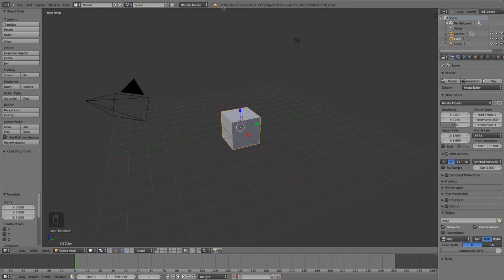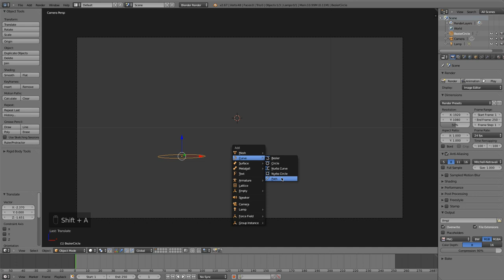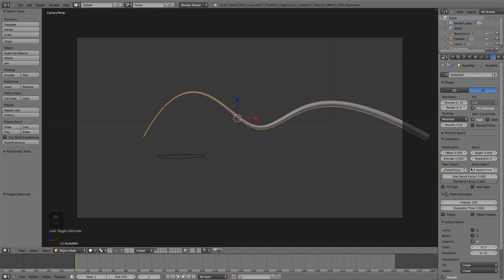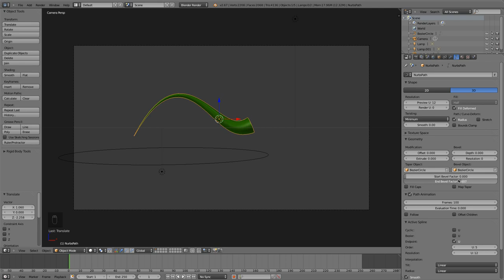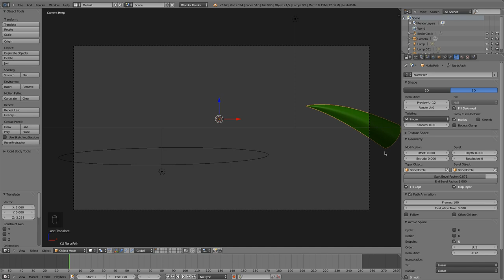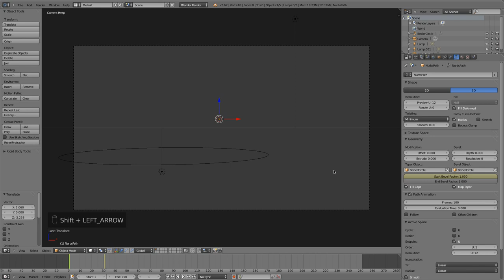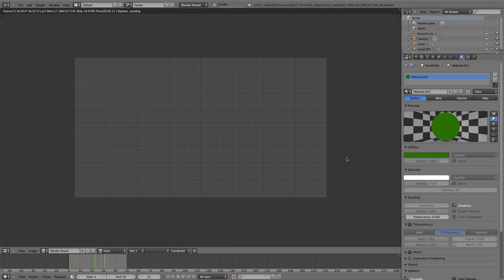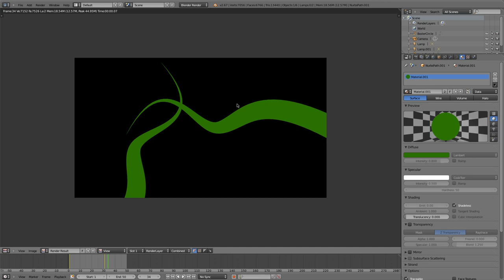Blender 3D Growing Vines Blender 2.6x